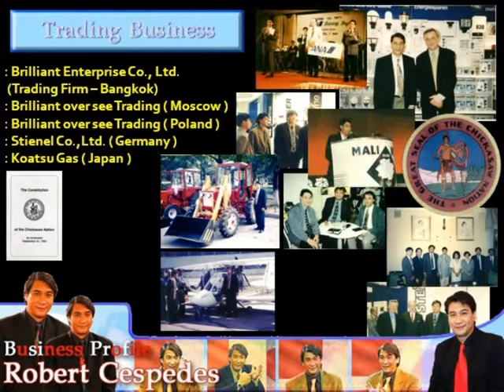3 BOB PROFILE SHORT VERSION) BG MUSIC